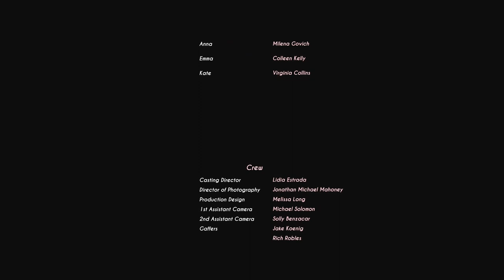Strawberry Barbara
Strawberry Barbara is a story about a recently widowed father who struggles to tell his daughter that he is dating again.

Written and Directed by Lucas Diercouff.
Starring Milena Govich, Rick Zieff, Colleen Kelly, and Virginia Collins.